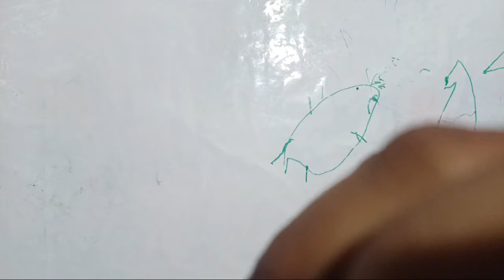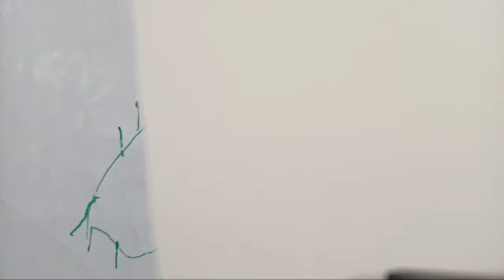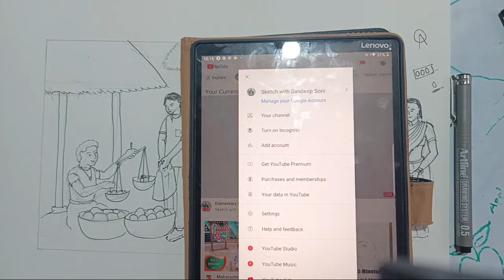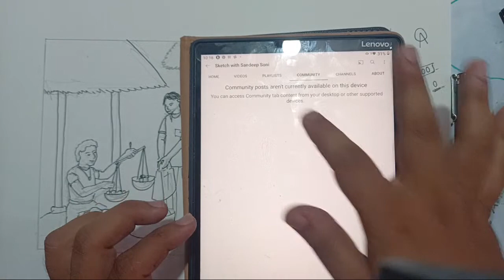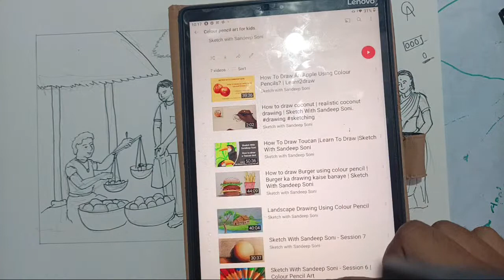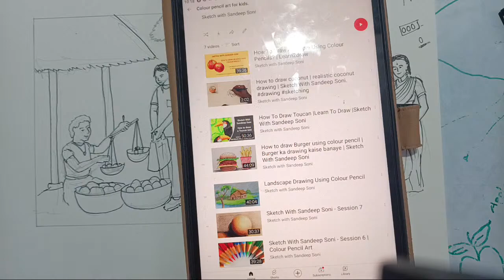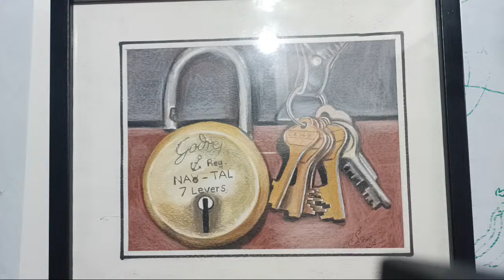Elementary Grade Drawing exam Preparation | Memory Drawing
This video is created for all students who wish to learn drawing and appear for the Elementary and intermediate grade drawing exams.
Monday to Thursday I conduct daily drawing sessions for students.

► Used things
Drawing Paper.
Apsara Pencil
Micron Pen
Eraser and Sharpener.

How to draw Memory Drawing
Basics of memory Drawing
How to draw and paint memory drawing
Elementary grade drawing exam preparation video
Elementary grade drawing made simple.

My name's Sandeep Soni ,
Drawing, painting and art tutorials on a variety of subjects I am very much interested in.
I believe that drawing and painting are skills that can be learned by anyone.
It doesn't require talent - just passion, knowledge, and practice. Follow this channel and learn how to draw and paint!
Sketch with Sandeep Soni is a mission to reach out every single child to help them in learning art in simple way.